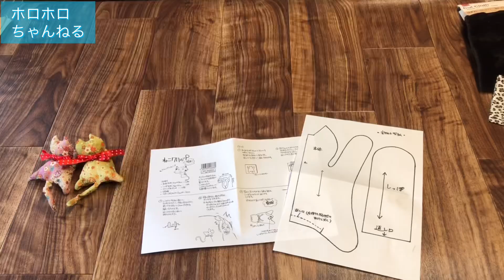特大洗濯バサミ猫❣️ミシン縫い&手縫い両方の作り方レシピ❣️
洗濯バサミ猫ちゃん！猫ちゃんクリップを特大で、ダイソーさんファー生地でぬいぐるみの様に仕上がりました❣️